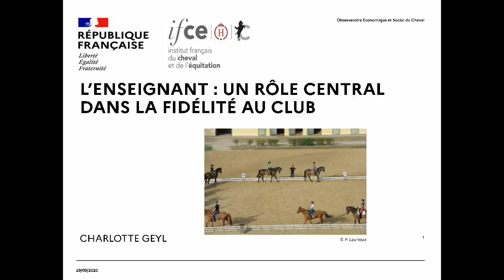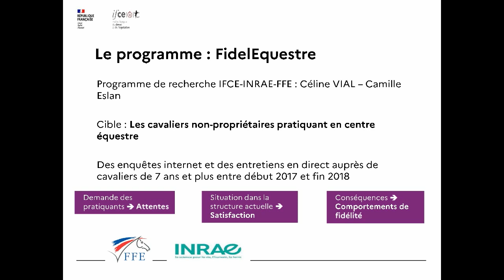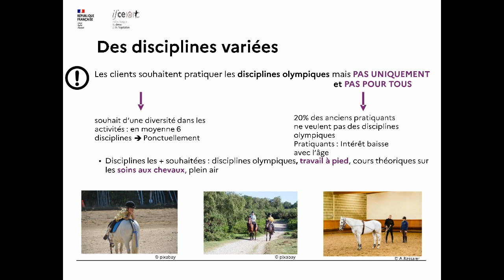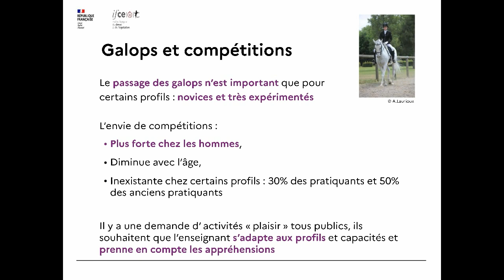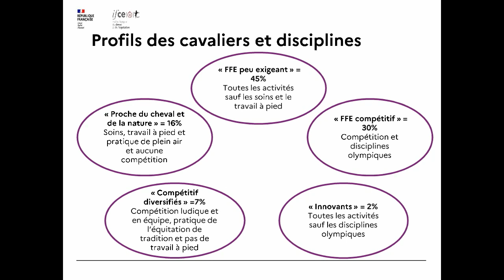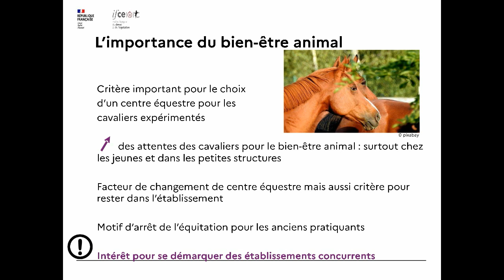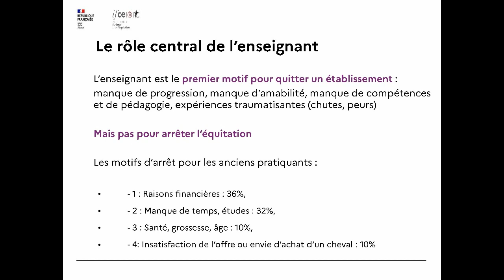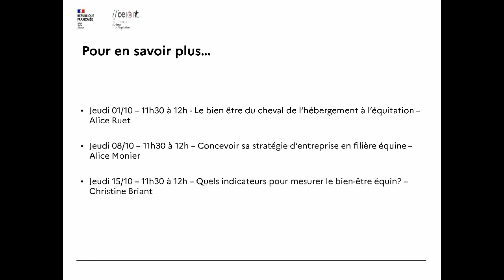L’enseignant : un rôle central dans la fidélité au club - Charlotte Geyl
FidelEquestre (2/2) :  fidéliser la clientèle en centre équestre : état des lieux et leviers d'action.
Le programme FidelEquestre a permis de mettre en avant les attentes des cavaliers non propriétaires pratiquant en centre équestre. Pour faire suite à la webconférence du 22 septembre qui balayait l’ensemble des critères de fidélisation des cavaliers, nous traiterons ici du rôle central de l’enseignant. Dans un premier temps, nous soulignerons le souhait pour une diversité de disciplines et l’envie de lien étroit à l’animal. Puis nous développerons les différents profils de cavaliers, les aspects compétitifs, l’importance de la cavalerie, du bien-être animal, du lien au groupe et à la communauté, ainsi que la notion de progression. Enfin nous aborderons les leviers d’actions qui peuvent être mis en place pour fidéliser la clientèle.
Webconférence réalisée le 29 septembre 2020